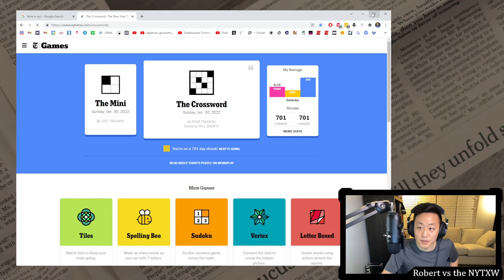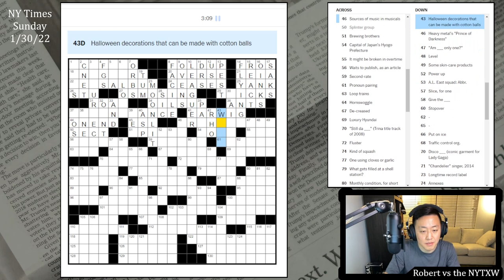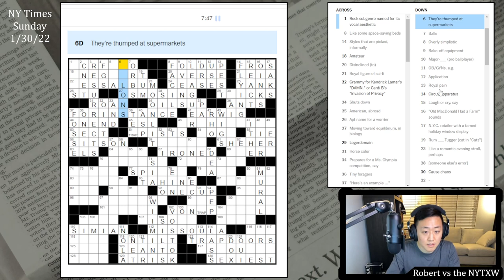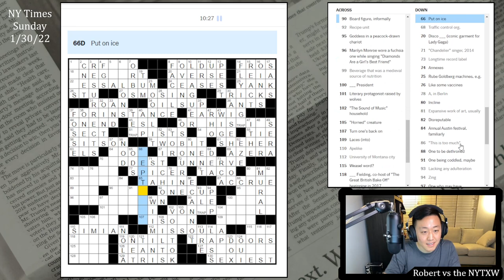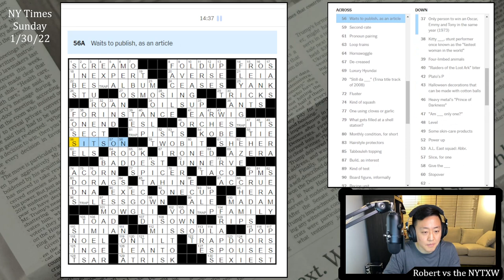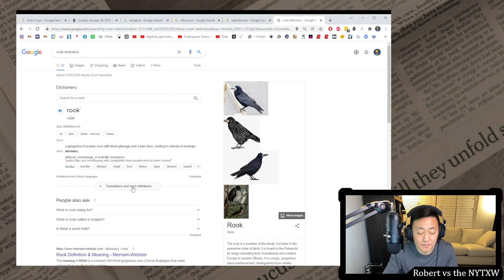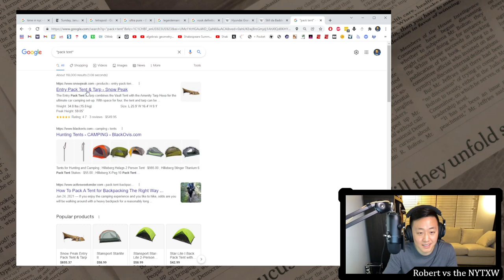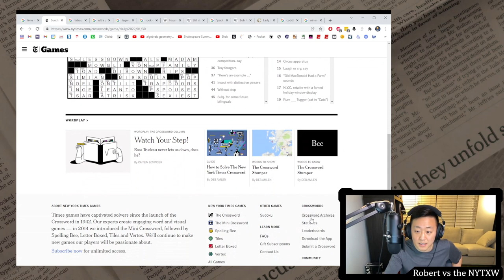Watch Your Step! [0:13/14:51] || Sun 1/30/22 New York Times Crossword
0:00 - Intro
1:09 - Mini puzzle
2:05 - Daily puzzle (by Ross Trudeau)
16:56 - Commentary

Thought this was quite a good Sunday (best of the year so far, although it's only January). Good implementation of the TRAPDOOR idea, with the TRAP rebus and word falling through the block underneath. The unclued ends of the downs made it somewhat easy to tell that something was going on, but I couldn't figure it out until the revealer. It was nice trying to sniff out what was happening. I don't think TE(TRAP)OD or UL(TRAP)URE are great fill, but the acrosses are all strong.

Mostly it's nice to have a Sunday with an interesting concept and that uses the full 21x21 grid size to its potential. A lot of the difficulty for me is that I don't think Ross Trudeau and I have the same interests or cultural touchpoints. Regardless, really nice Sunday, with a fun tricky gimmick.

13s on the Mini and 14m51s on the daily puzzle. (Weekly running total: 46m41s)